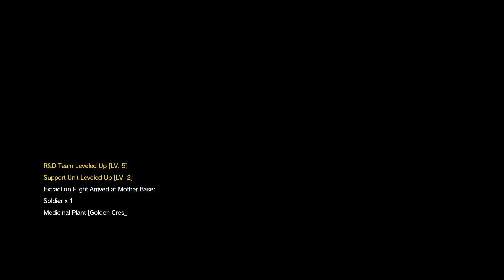METAL GEAR SOLID V THE PHANTOM PAIN EPISODE 3 A HERO'S WAY (PC )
MGS V:TPP FULL WALKTHROUGH ON PC WITH ULTRA SETTINGS! It would really help my channel grow! Also check me out on my twitter and facebook for more things Duo12345 related!

PSN: icantpickaname